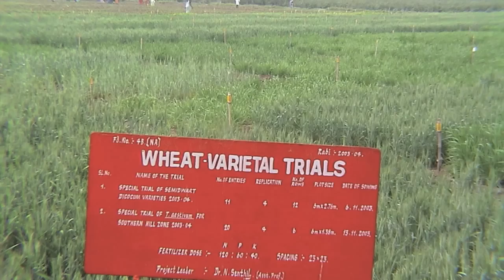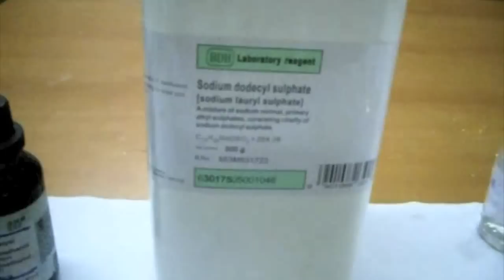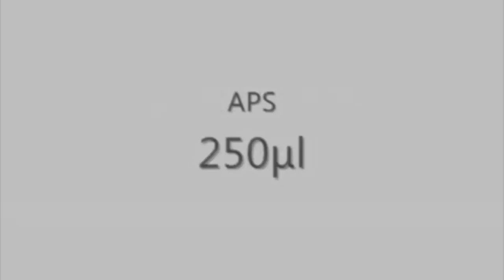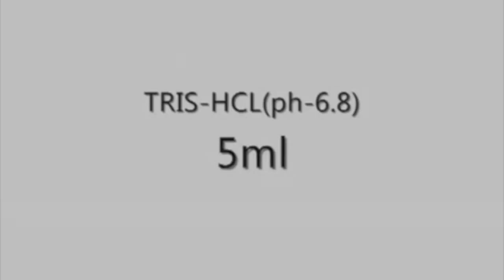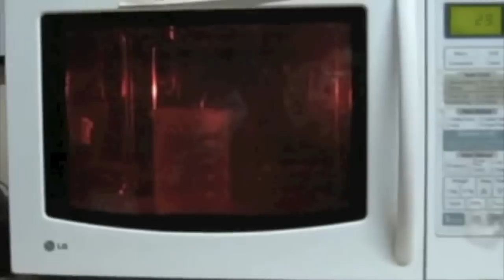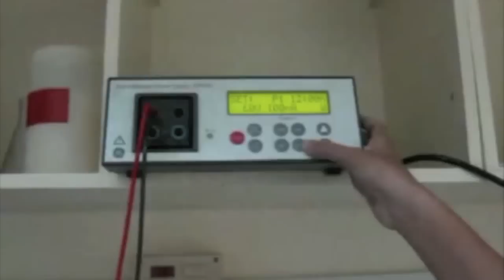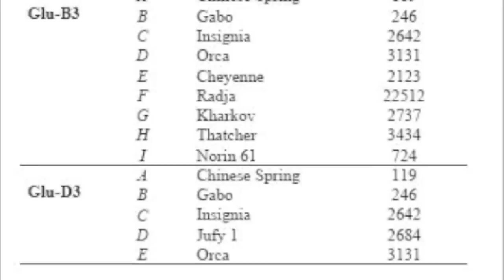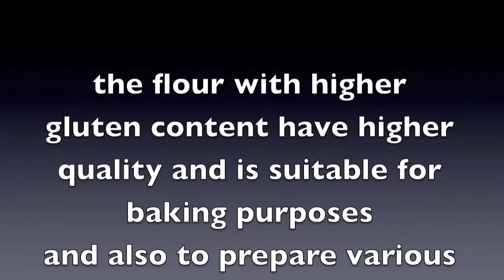wheat quality test using protein markers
How to test good quality wheat by using protein marker is described in this video. The SDS-PAGE is commonly used technique for separation of proteins. The various gluten fractions being separated using SDS-PAGE protein gel.